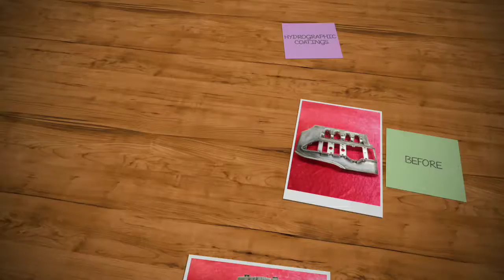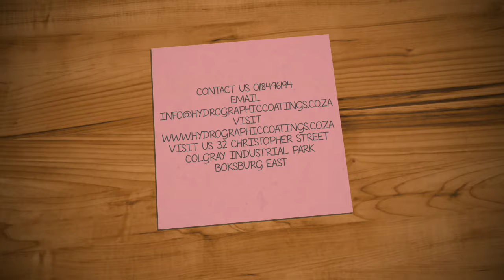HGC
MUST WATCH!
Come see for yourself at our factory based at 32 Christopher Street Colgray Industrial Park Unit 4 Boksburg East

Kontak ons vandag by 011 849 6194
Kom kyk vir jouself by ons fabriek gebaseer in Christopher Straat Colgray Industrial Park Unit 4 Boksburg Oos